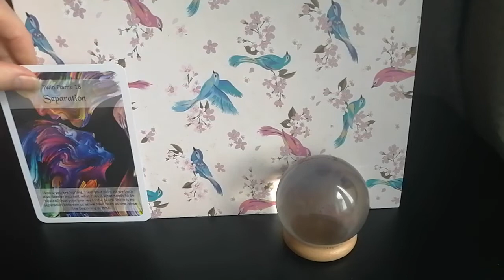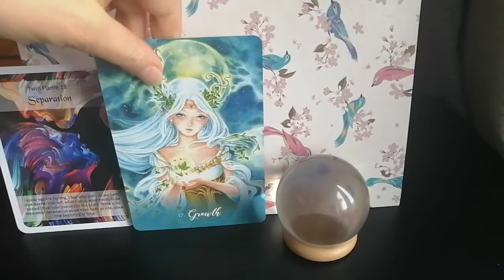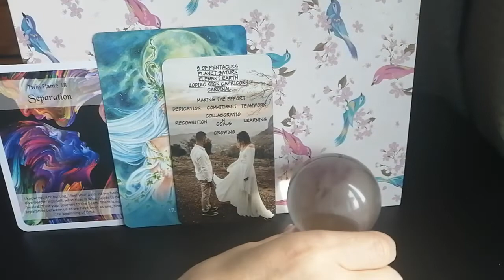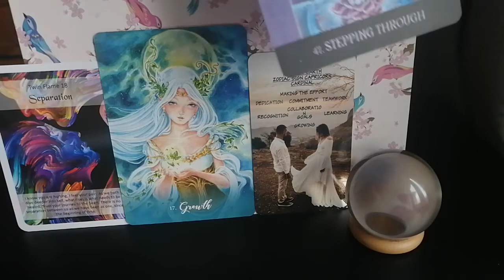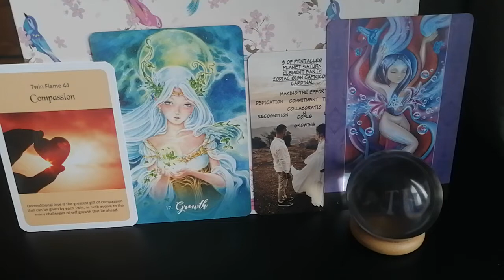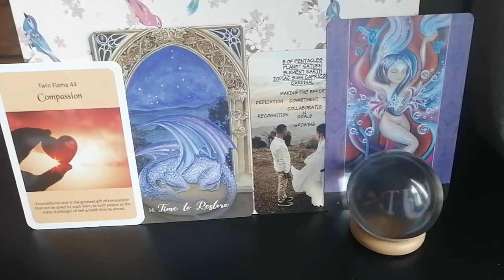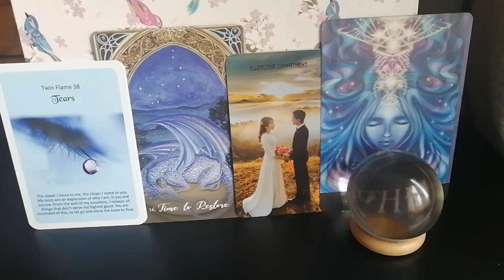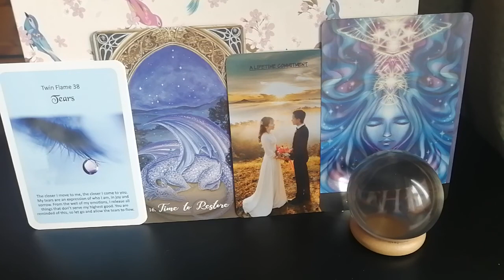They're Coming Into Union With You 💘Divine Masculine Channelled Twin Flame Message Reading DM to DF